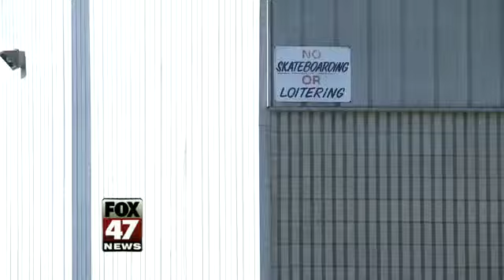Police Investigating Arsons in Jackson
A string of dumpster fires Wednesday morning has police searching for those responsible.